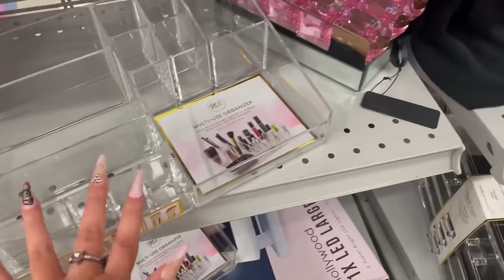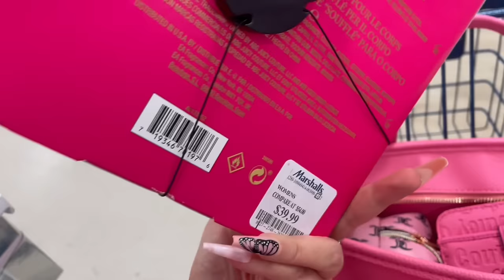COME SHOPPING WITH ME AT BURLINGTON ♡ | what’s new out?! (purses, shoes, clothing, + mini haul)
Let’s go shopping at Burlington 🛒🩷